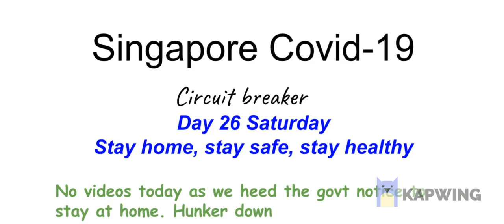Singapore Covid 19 'circuit breaker' - Day 26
Report: 447 cases 2 gone